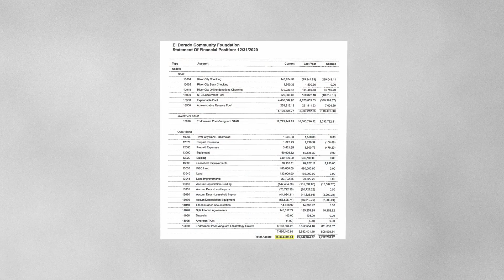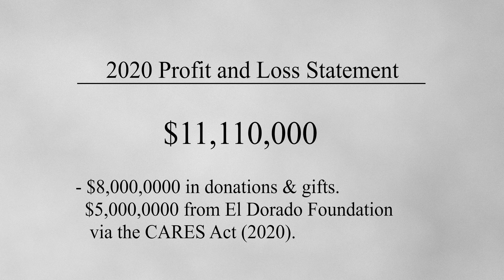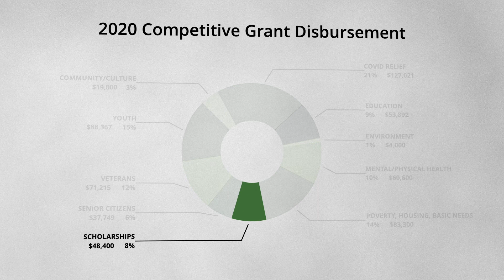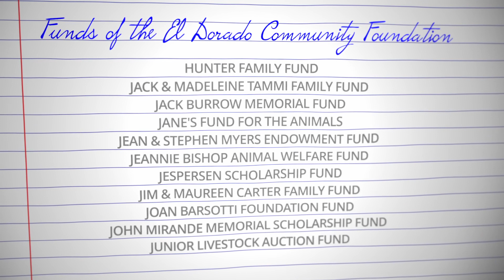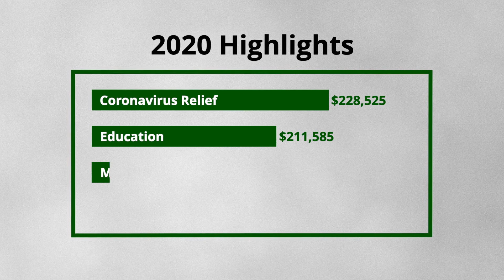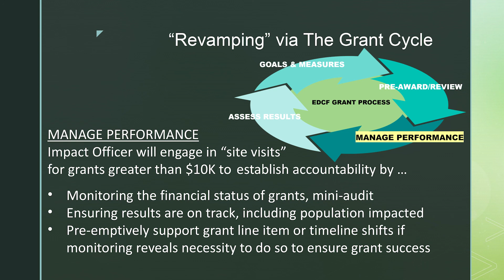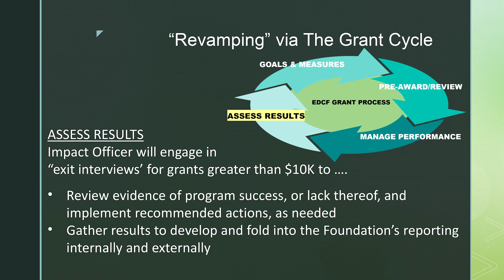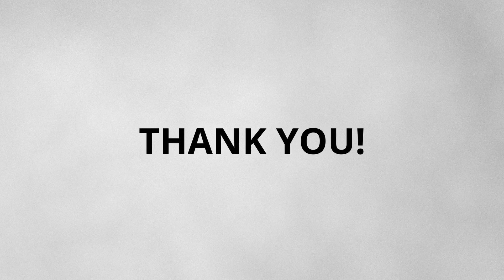El Dorado Community Foundation 2020 Community Report